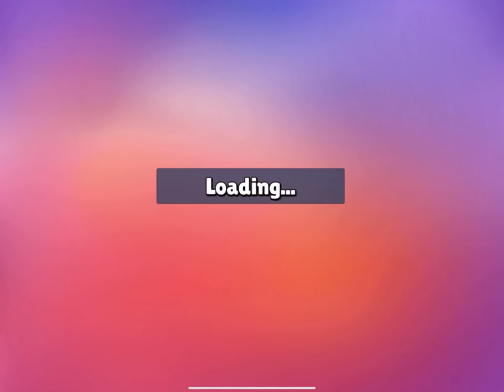Playing stumble guys with mrbeasts npcs and more with Mingonator87 000177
mrbeast stumble guys hash tags
 Playing stumble guys with mrbeasts npcs and more with Mingonator87